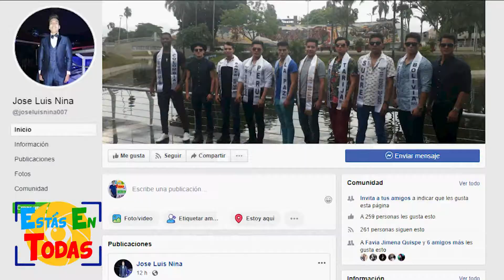El Modelo de la Semana: Jose Luis Nina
El pasado jueves 22 de agosto, el Modelo de la Semana de Estás En Todas fue Jose Luis Nina.
¡Gracias por la visita y la buena onda!

Estás En Todas es una propuesta radial de farándula y espectáculos en Bolivia que se difunde por Radio Éxito 93.1FM, transmisión de lunes a viernes, de 20:30 a 21:30, también pueden seguirnos por facebook